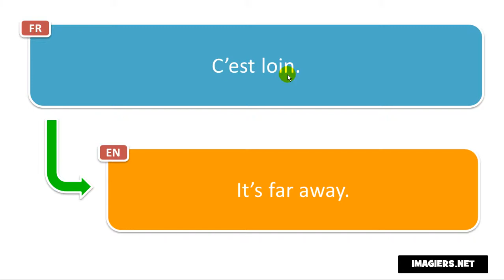How to pronounce C’est loin